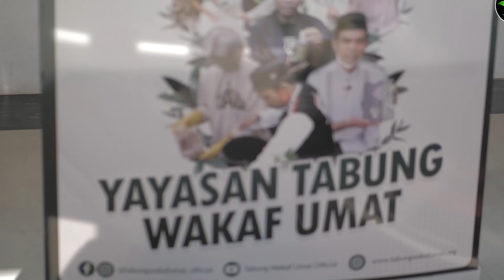CERAMAH LUCU & SEGAR "JAMAAH SANGAT BERSEMANGAT" - PROF.DR. ABDUL SOMAD, Lc.MA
Yayasan Tabung Wakaf Umat

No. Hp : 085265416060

Mari salurkan donasi wakaf anda ke yayasan Tabung Wakaf Umat
Melalui rekening

Program Wakaf Pembangunan Pesantren Nurul Azhar Palas, Kota Pekanbaru Riau
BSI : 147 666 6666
Bank Muamalat : 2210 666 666
Bank Riau Kepri Syariah : 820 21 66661
A.N Yayasan Tabung Wakaf Umat
Mohon cantumkan kode unik 01 di akhir nominal transfer  Contoh 100.001

Sedekah Orang Tua Asuh Santri Penghafal Al-Qur'an
Bank Riau Kepri Syariah : 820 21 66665
Mohon cantumkan kode unik 03 di akhir nominal transfer  Contoh 100.003

Infaq Operasional Yayasan Tabung Wakaf Umat
Mohon cantumkan kode unik 04 di akhir nominal transfer  Contoh 100.004

Infaq Kafalah Guru Mengaji di Pinggir Kota dan Pedalaman
Bank Riau Kepri Syariah : 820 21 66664
Mohon cantumkan kode unik 05 di akhir nominal transfer  Contoh 100.005

Wakaf Kitab/Buku
Bank Riau Kepri Syariah : 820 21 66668
Mohon cantumkan kode unik 06 di akhir nominal transfer  Contoh 100.006

Wakaf Produktif
Mohon cantumkan kode unik 07 di akhir nominal transfer  Contoh 100.007

Wakaf Mushaf Al-Qur'an
Bank Riau Kepri Syariah : 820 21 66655
Mohon cantumkan kode unik 08 di akhir nominal transfer  Contoh 100.008

Program SPBU (Sedekah Pangan Bersama UAS)
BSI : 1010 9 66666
Bank Riau Kepri Syariah : 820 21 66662
Mohon cantumkan kode unik 09 di akhir nominal transfer  Contoh 100.009

Pengelolaan Zakat Mal
Bank Riau Kepri Syariah : 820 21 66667
Mohon cantumkan kode unik 10 di akhir nominal transfer  Contoh 100.010

Infaq Perlengkapan Santri Penghafal Al-Qur'an
Mohon cantumkan kode unik 11 di akhir nominal transfer  Contoh 100.011

Sedekah Penyediaan Perbukaan Puasa Maidatur Rahman
Mohon cantumkan kode unik 12 di akhir nominal transfer  Contoh 100.012

Infaq Khitan Ceria Peduli Umat
Bank Riau Kepri Syariah : 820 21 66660
Mohon cantumkan kode unik 14 di akhir nominal transfer  Contoh 100.014

Wakaf pembangunan Pesantren at-Tauhid Suku Talang Mamak
Mohon cantumkan kode unik 15 di akhir nominal transfer  Contoh 100.015

Wakaf Bedah Rumah
Mohon cantumkan kode unik 16 di akhir nominal transfer  Contoh 100.016

Wakaf Renovasi Rumah Qur'an Nurul Azhar
Mohon cantumkan kode unik 17 di akhir nominal transfer  Contoh 100.017

Wakaf Pengadaan Ambulance
Mohon cantumkan kode unik 18 di akhir nominal transfer  Contoh 100.018

Wakaf Pembangunan Madrasah Pedalaman Dusun Bagan Benio
Mohon cantumkan kode unik 20 di akhir nominal transfer  Contoh 100.020

Tabung Wakaf Umat